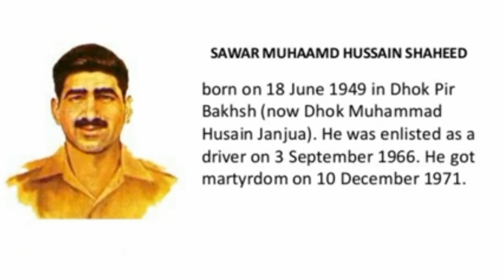Defence Day | 6 September | Shahzam Ali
atif aslam and ali zafar performance on defence day,
6 september pakistan defence day documentary,
defence day easy drawing,
6 september pakistan defence day drawing,
6 september pakistan defence day speech in english,
defence day function,
defence forces day zimbabwe 2022,
defence forces day zimbabwe,
defence forces day zimbabwe 2022 live,
defence force day zambia 2021,
defence force day,
defence forces day zimbabwe 2022 live stream,
defence forces day 2022,
macheso defence forces day,
zimbabwe defence forces day 2017,
tablo for defence day,
songs for defence day,
poetry for defence day,
drama for defence day,
speech for defence day in urdu,
naghma for defence day,
zimbabwe defence forces day,
zambia defence force day,
good morning pakistan defence day,
good day defence school hanumangarh,
nouns day 1 global defence academy,
defence wallah geography day 4,
global defence academy independence day,
defence day history,
defence day history in urdu,
defence day holiday,
defence day heroes,
defence day history in english,
defence day handmade cards,
happy defence day,
how to make jet defence day our pride the nation,